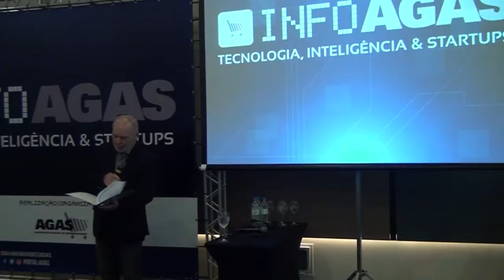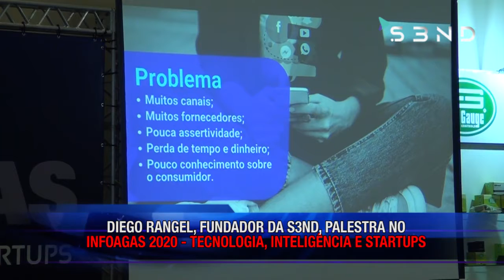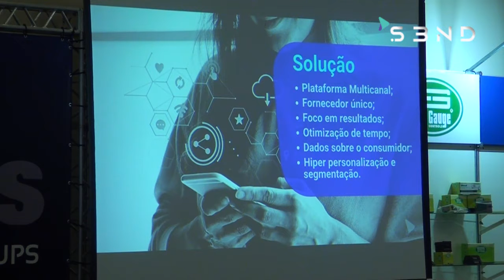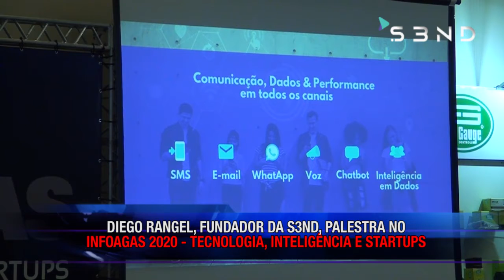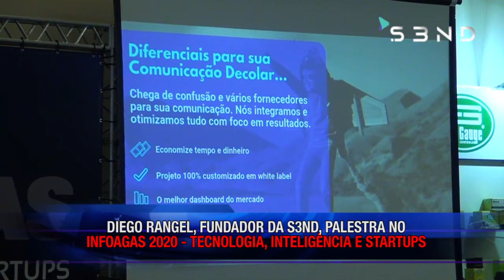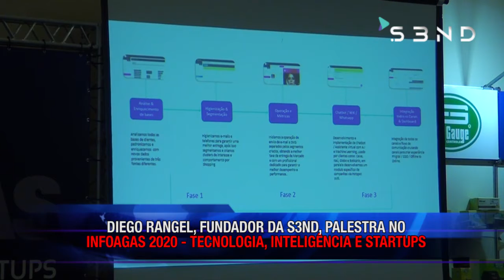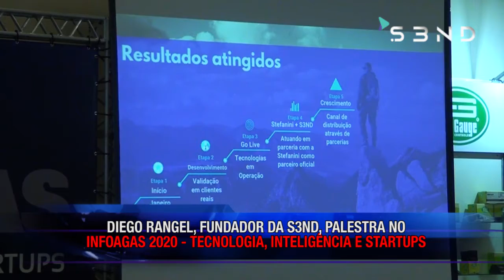05.03 - INFOAGAS 2020 - PITCH DAY S3ND